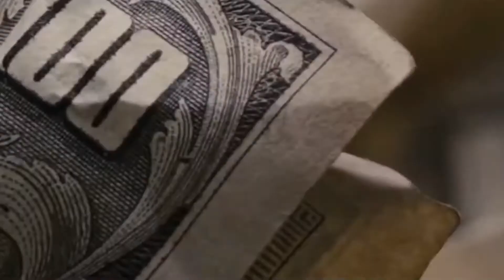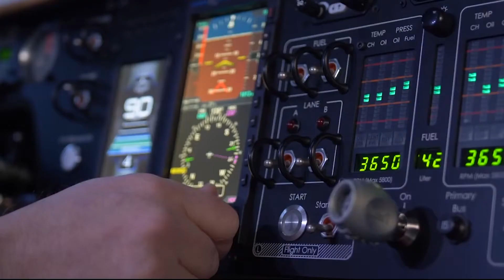7 AMAZING THINGS You Can Buy With 1 MILLION DOLLARS (INSPIRING!)😃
7 AMAZING THINGS You Can Buy With 1 MILLION DOLLARS
Imagine that you have $1 million in your bank account? What wild fantasies would you want to fulfill with this money? What have you have always dreamed of having but couldn't due to your straining financial conditions?
In today's video, D LUX LIFE will be revealing you 7 AMAZING THINGS You Can Buy With 1 MILLION DOLLARS.

7- A private island

6- Sports Car

5- A Diamond Encrusted Laptop

4- Luxury Apartment in Monaco

3- A Private Jet

2- Flying Car

1-Under Water Suite